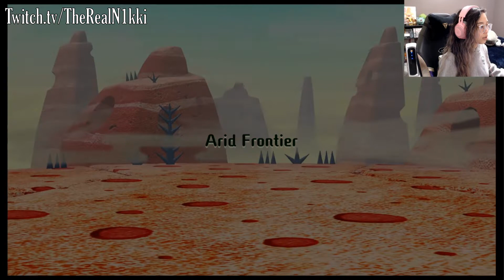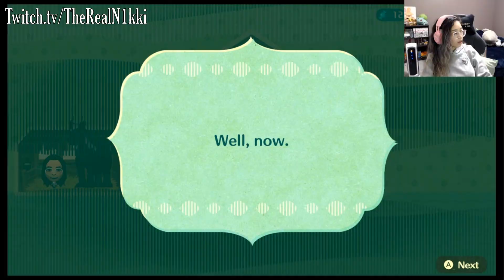I put Fire Emblem Three Houses Characters in Miitopia 🤔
I started playing Miitopia and I went a little crazy with the Fire Emblem Characters. I couldn't help but share a bit of my adventure. Let me know if you'd like to see more !

I stream on Twitch ! Catch me Live sometime :)